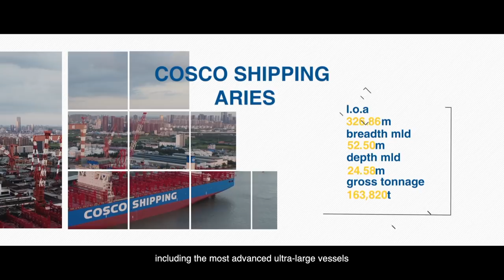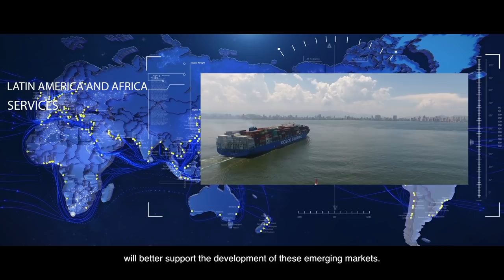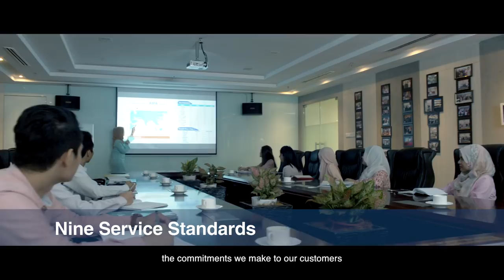COSCO SHIPPING Lines Publicity Video English Version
COSCO SHIPPING Lines Publicity Video